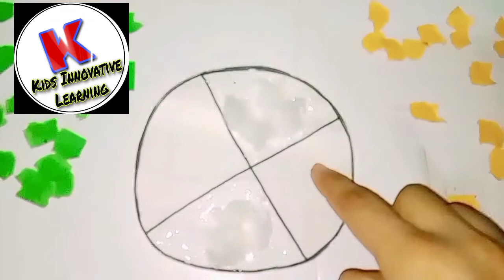Independence day craft for school project . 15Augustspecial easy &simple activities for kids.😊.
activities&craft..activities for kids..बच्चोंकेलिए 15अगस्तपर आसानactivities&crafts..independence day special#Flagspecialideas